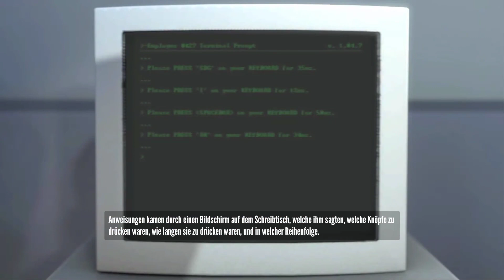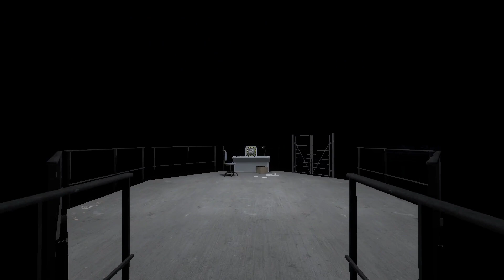The Stanley Parable (PC) // Gameplay [HD+]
Über ein Abo oder Like würde ich mich sehr freuen :D

Spiel: The Stanley Parable
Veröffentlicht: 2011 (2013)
Genre: Adventure
Publisher: Galactic Cafe